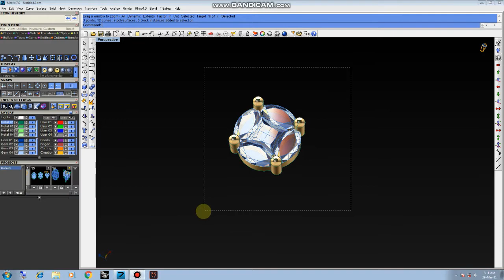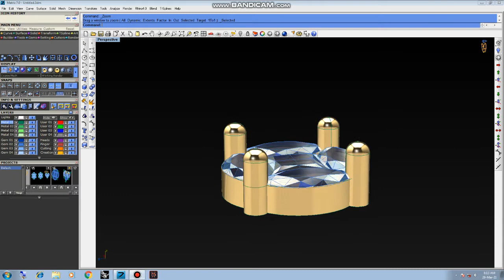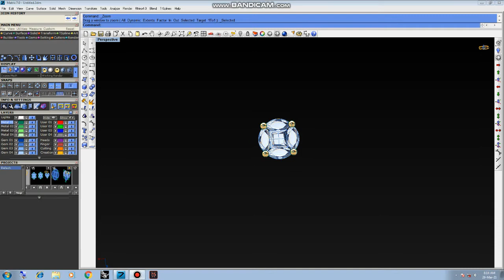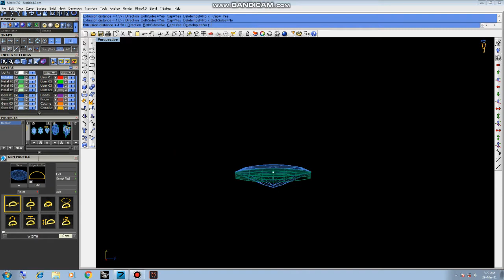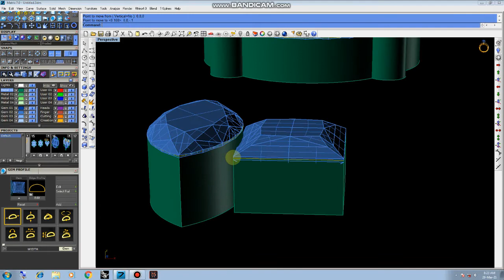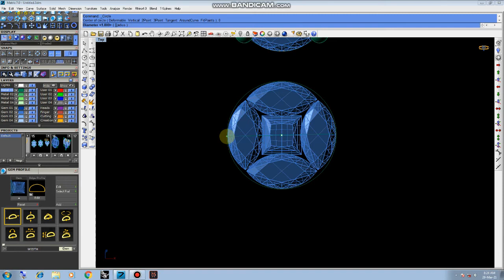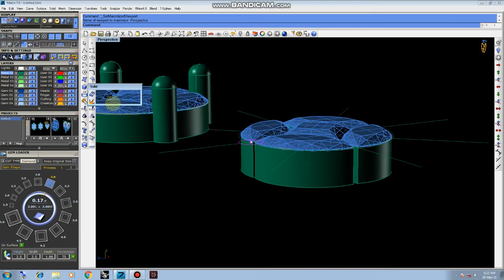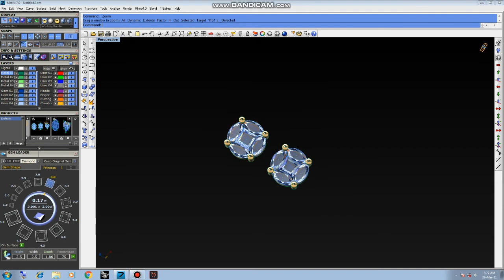Rhino Matrix 7 : Tutorial How to Design Marquis Pressure setting Thaka ?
In this video I'm showing you tutorial about How to Design Marquis pressure setting Thaka ?

Telegram group (Amar caD)

Matrixgold Tutorial
rhinoceros jewelry
how to jewelry
rhino video
matrix hocam
santa york
how to make a choker necklace
rhinoceros 3d
matrix 9.0
RHINO 7
custom jewelery
custom jewellery
bali Tutorial
Necklace Tutorial
gemvision italy
arun acharya, jewelry design
3d printing design
3d jewelry design
3d modeling for printing
jewelry repair
jewelry making
personalized jewelry
Round bali
RHINO 6
Matrix Hocam
Gemvision Italy
Arun Acharya
fancy ring
baquette free
Turkish style
metal 3d printer
3d printing casting

METATAGS:

Matrixgold Tutorial
rhinoceros jewelry,
how to jewelry,
rhino video,
matrix hocam,
santa york,
rhinoceros 3d,
matrix 9.0,
RHINO 7,
custom jewelery,
custom jewellery,
bali Tutorial,
Necklace Tutorial,
gemvision italy,
3d printing design,
3d jewelry design,
3d modeling for printing,
jewelry repair,
jewelry making,
personalized jewelry,
Round bali,
RHINO 6,
Matrix Hocam,
Gemvision Italy,
Arun Acharya,
fancy ring,
baquette free,
Turkish style,
metal 3d printer,
3d printing casting,